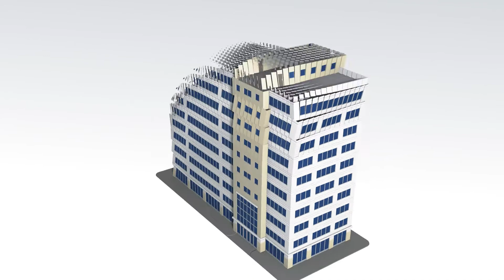"Changing the way you think about sensors..."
Building Automation Products Inc. (BAPI) is a premier manufacturer of sensors for the HVAC/R industry. For over 30 years, BAPI has been changing the way you think about sensors.